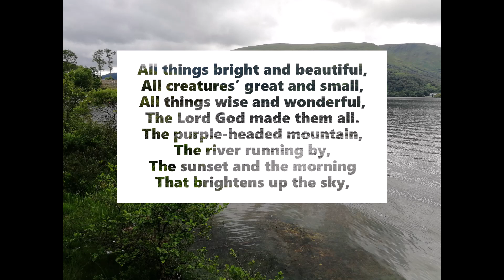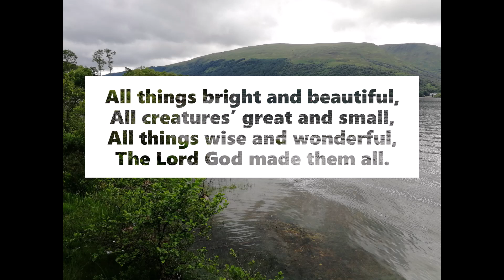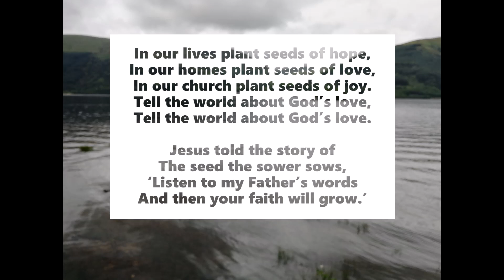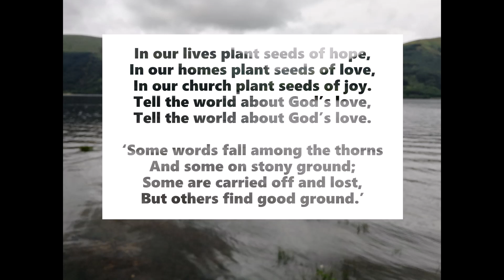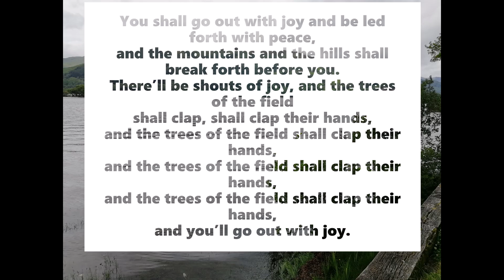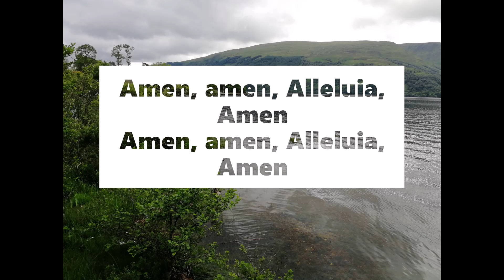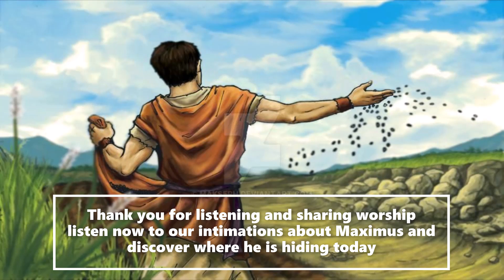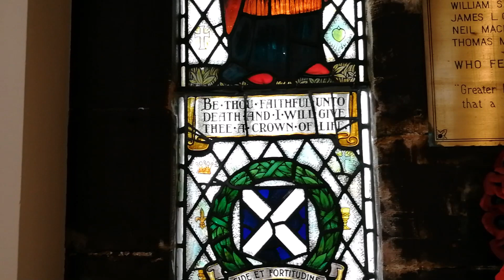PSG on Sunday Growing with God Sunday 12th July 2020 PENTECOST 6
A different take on the parable of the sower